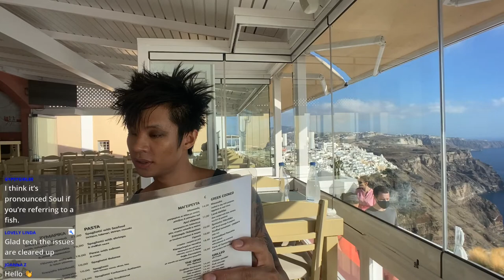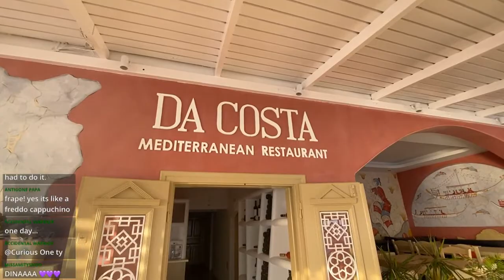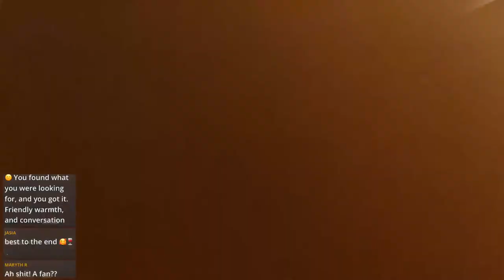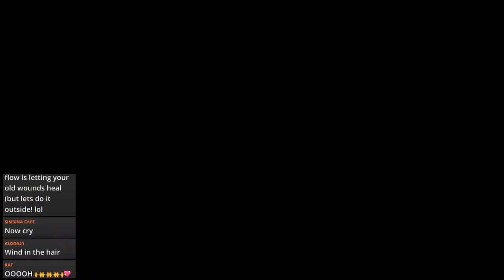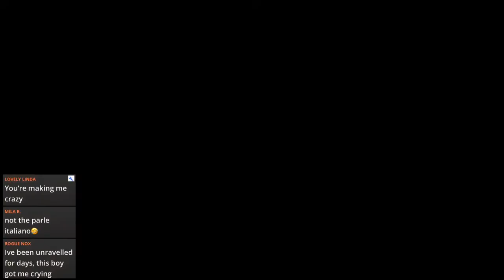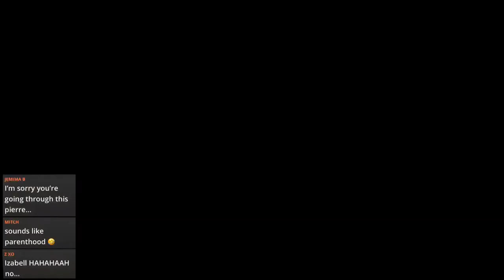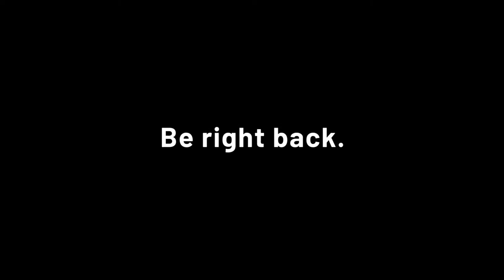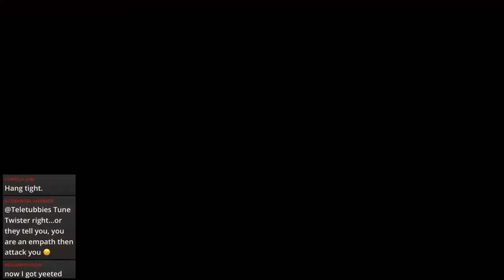santorini from the shrimp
|| Walking Tour & date in PRAGUE w/ PIERRE XO (on electric unicycle)